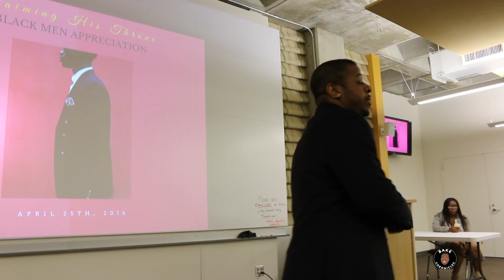Getting A Award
Bake is nominated for an most influences award. Find out if he wins and check out his acceptance speech.

follow me on Snap Chat- BakeChronicles